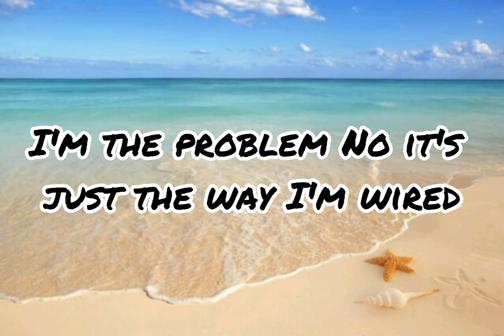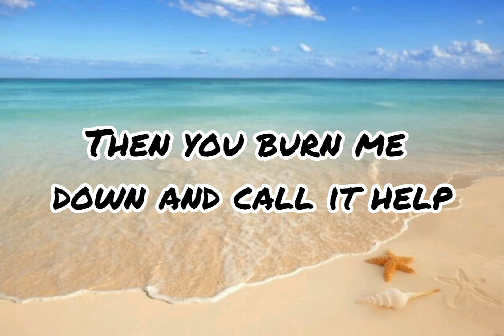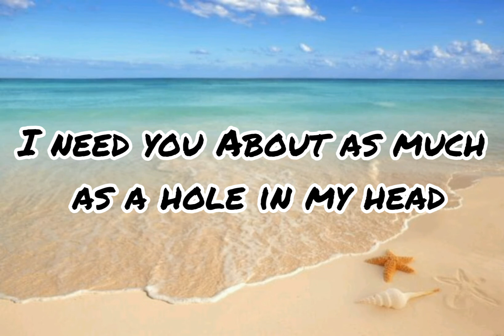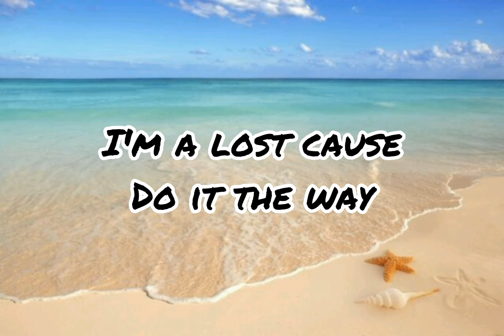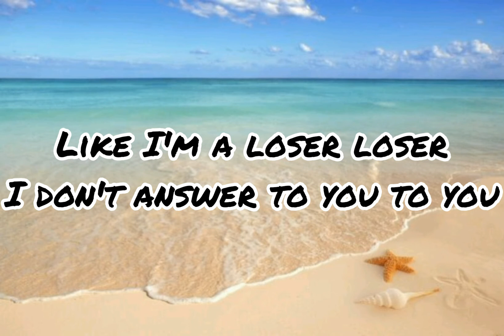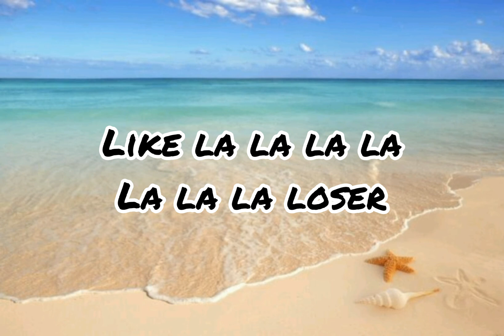Neoni - LOSER (Lyrics)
🎤 Lyrics: Neoni - LOSER

You're acting like the house's on fire
I'm the problem
No it's just the way I'm wired
Sorry to disappoint you
But I just won't budge
Just give up on me
Give up on me

Do it the way
I want
Don't get a say
I'm boss
Of the one and only
Me myself and
I'm long gone
Think I'm insane
Why not
Go on and say

Like I'm a loser loser
I got nothing to prove yeah prove yeah
I don't really care
Middle fingers in the air
Like la la la la
La la la la
I don't answer to you to you
La la la loser

How I'll make a fool of myself
Try to be friends
Then you burn me down and call it help
About as much as a hole in my head
Please give up on me

I want
I'm boss
Me myself and
I'm long gone
Think you're a saint
You're not

Lo-lo-lo-loser
Like I'm a
Lo-lo-lo-loser
Like I'm a
Lo-lo-lo-loser
Like I'm a
Lo-lo-lo-loser